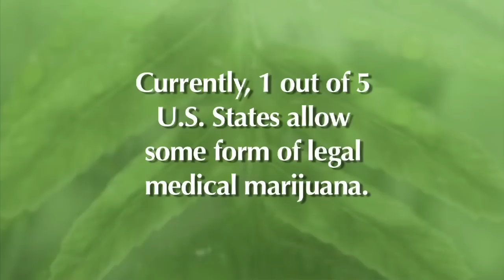A NORML Life | Trailer | Marijuana Law Documentary | Cinema Libre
NORML or National Organization of the Reform for Marijuana Laws has long advocated the decriminalization of cannabis for over 40 years. Its founder, current leaders and nationwide chapter representatives describe the patchwork of state and municipal laws that allow medical marijuana, while the federal government still regards cannabis as a dangerous narcotic. Voters in the US are increasingly recognizing the positive aspects of accepting and controlling medical marijuana in their communities for its medicinal benefits, as well as for its potential to generate needed tax revenue.